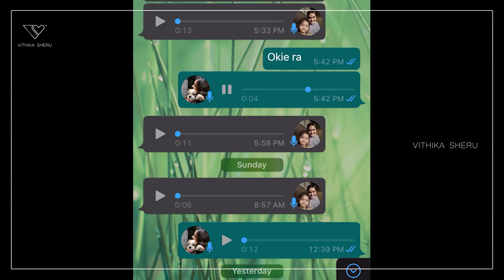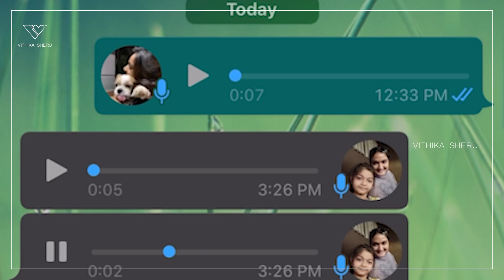Little Girl's Wish | Full Video | DIY | Handmade Gift | Vithika Sheru | EP - 39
Chinni Chinni Aasha - Little Girl's Wish!

Hey People,
This Little Girl's Wish is a totally unplanned and unexpected episode featuring Bhargavi Kunam's daughter Tapaswi.
It was really FUN doing this Crazy DIY along with Tapaswi and fulfilling her wish.
This is one of the craziest episodes on my channel. Hope you all will love it.
See you all on next Friday.

Vithika Sheru

Team Vithika
Concept & Produced by Vithika Sheru
Edit - Khaja
Music Programmed - Rawhen
Thumbnail - Devender